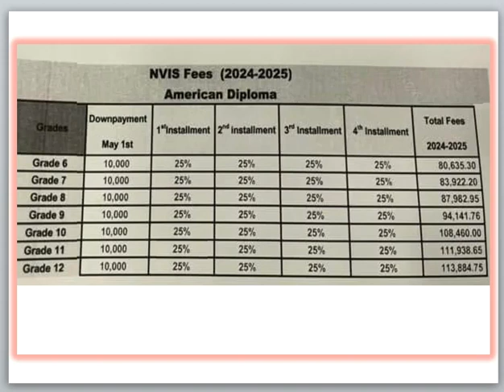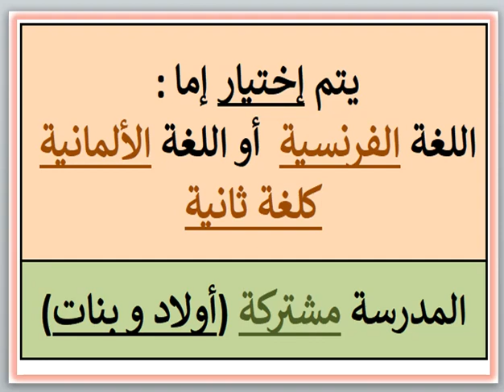مصروفات ومعلومات عن مدرسة نيو فيجن الدولية (الرؤية الجديدة)(قسم أمريكان) الشيخ زايد-جيزة 2024 - 2025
مصروفات ومعلومات عن مدرسة نيو فيجن الدولية (الرؤية الجديدة) (قسم أمريكان) (الشيخ زايد - الجيزة) 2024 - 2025 New Vision International School